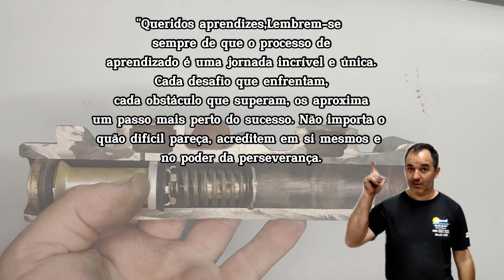Como funciona cilindro mestre da Blazer,Blazer baixando pedal do freio,Blazer sem freio,Freio Blazer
silvio traira e movimento

Nolan criatividade

sandra bandeira familia e natureza

turbo iscas